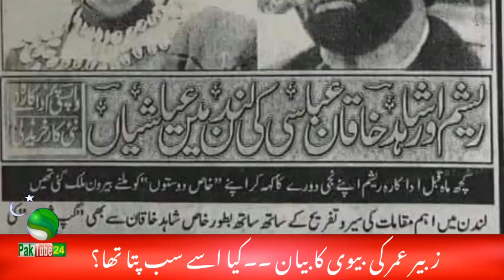Comments on Captain Safdar Statement about Zubair Umar | Shahbaz Gill reaction | Gharida Farooqi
Video Is About : Comments on Captain Safdar Statement about Zubair Umar. Shahbaz Gill reaction. Gharida Farooqi about Zubair Umar.

Ats atsa atsu